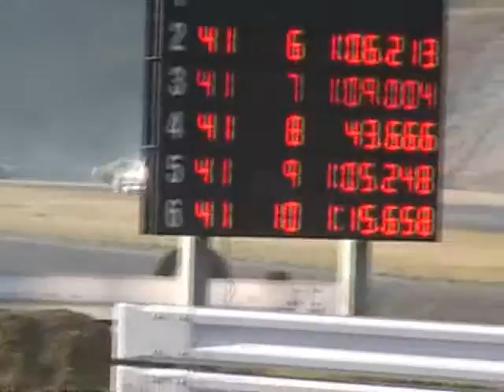11 13 4